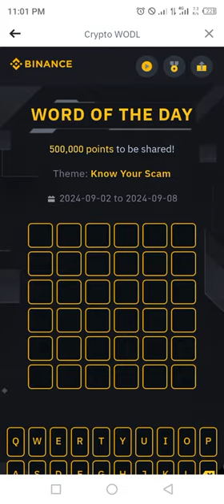Binance Word of the day today Crypto theme Know Your Scam 2024 wotd answer WODL 5 Sep 24 Thursday